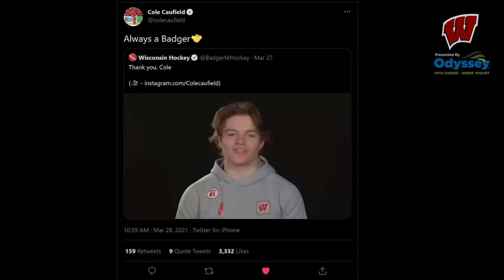Wisconsin Hockey || Ep 17 || Ended Too Soon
The Badgers reflect on a season that ended too soon with a loss in the NCAA Tournament.

S2|Ep217